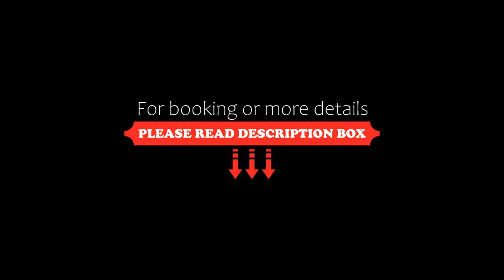Hotel Royal, Munich, Germany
About Property:
You're eligible for a Genius discount at Hotel Royal! To save at this property, all you have to do is sign in.
This centrally located, non-smoking hotel offers free Wi-Fi internet and daily newspapers just 10-minute walk from Munich's Marienplatz square.
All of the rooms at the 3-star Hotel Royal have soundproofed windows and sports channels.
Breakfast is available at the Hotel Royal and consists of both German and int...
Property Type: Hotel
Address: Schillerstr. 11a, Ludwigsvorstadt, 80336 Munich, Germany
Searching For
1. Hotel Royal - Munich - Germany
2. Hotel Royal - Munich - Germany Address
3. Hotel Royal - Munich - Germany Rooms
4. Hotel Royal - Munich - Germany Amenities
5. Hotel Royal - Munich - Germany Offers and Deals
Audio Credit:
Track Title: Blank Slate
Artist: VYEN